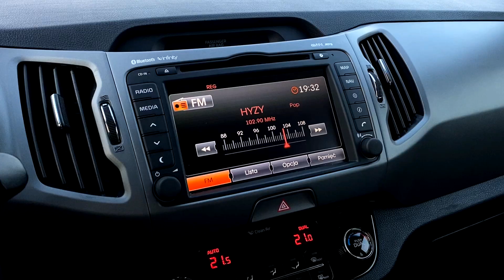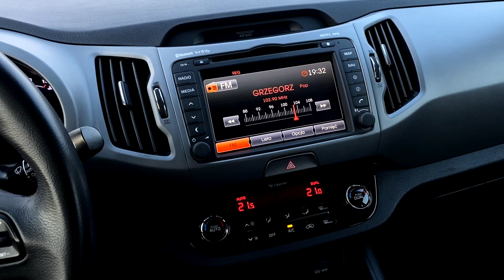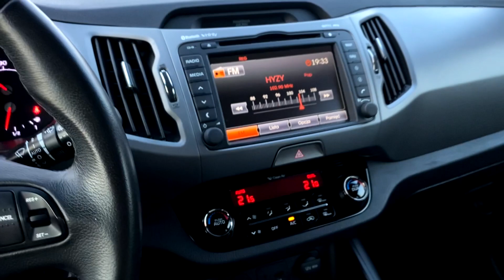Kia Sportage 2015 1.6 GDI Benzyna ZADBANY!!!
Samochód sprowadzony ze Szwajcarii, opłacony gotowy do zarejestrowania w Polsce. Auto jest bezwypadkowe w oryginalnym lakierze, zadbane. Samochód zakupiłem od pierwszego właściciela, który o niego należycie dbał i regularnie serwisował w ASO co jest udokumentowane w książce serwisowej. Auto posiada ważny szwajcarski przegląd techniczny MFK co stanowi gwarancję jego znakomitego stanu technicznego.
Oryginalny przebieg i bardzo dobry stan samochodu można potwierdzić w dowolnym serwisie Kia
Rok: 2015
Przebieg: 183 tys. km
Cena 59500zł